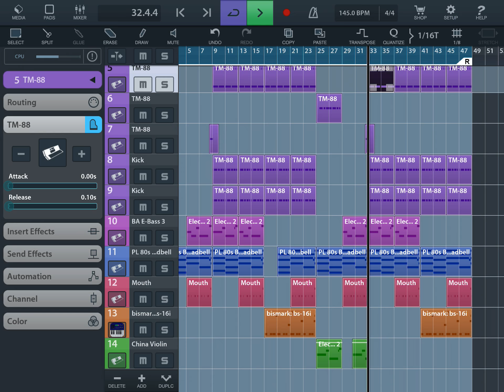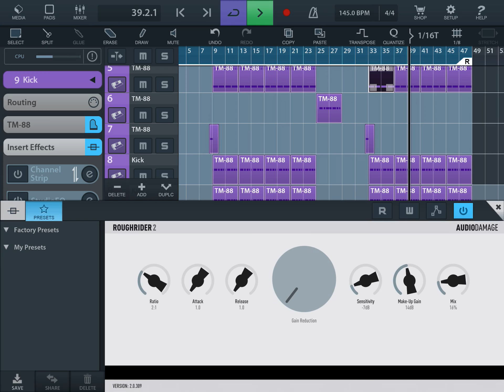Beat #3 Steinberg Cubasis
Music production iOS iPad 10.5 Steinberg Cubasis